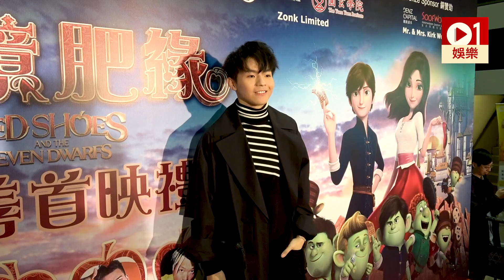陳卓賢Ian聖誕冇假放 為新劇忙操肌